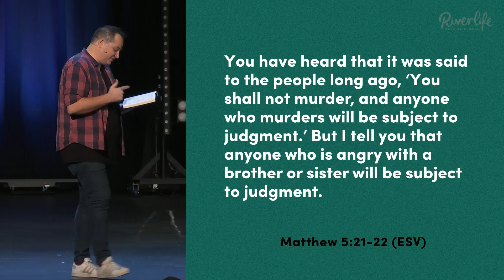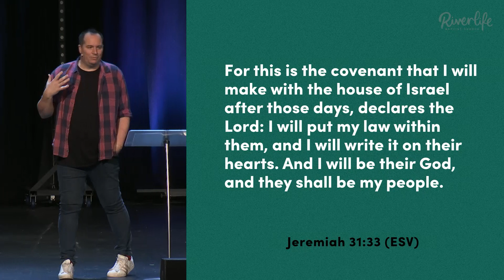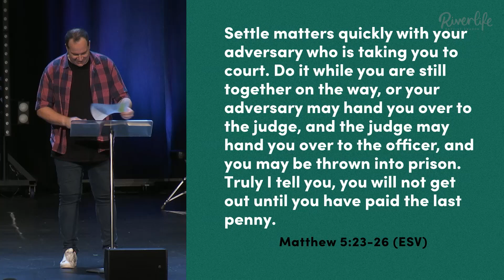The Blessed Life: Anger Management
In this message, Ps Jo Leutton gives an explanation into the next section of the sermon on the mount before explaining when and not to control our anger.